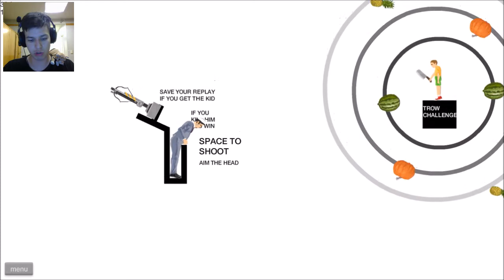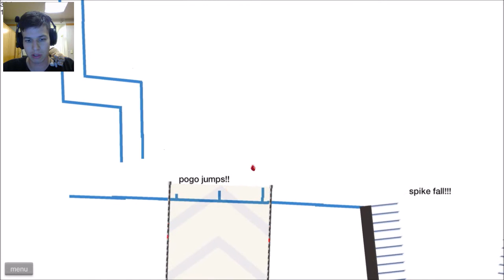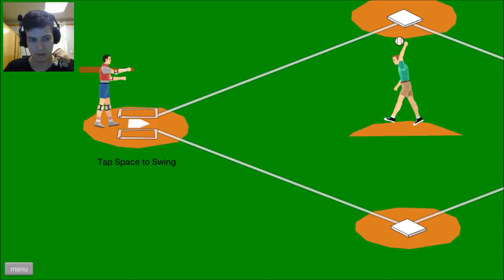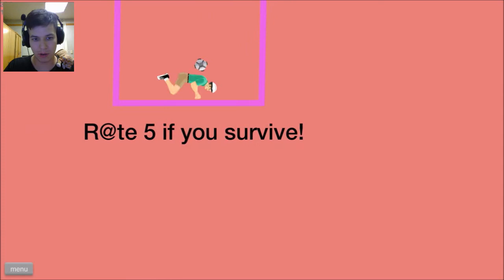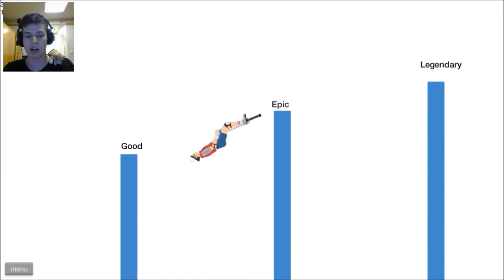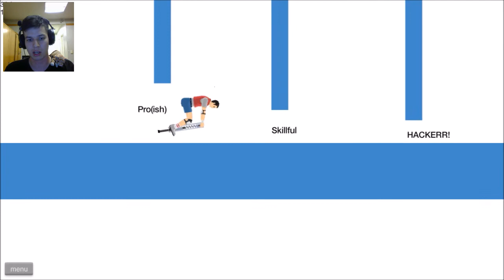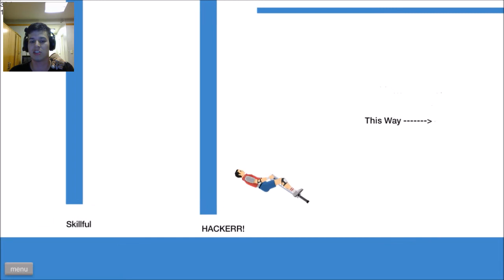SWORD TO THE D**K!!! | Happy Wheels Friday Ep. 2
OMG I took a sword to the D**k! Hey guys :) I hope you all enjoy todays Happy Wheels Friday!